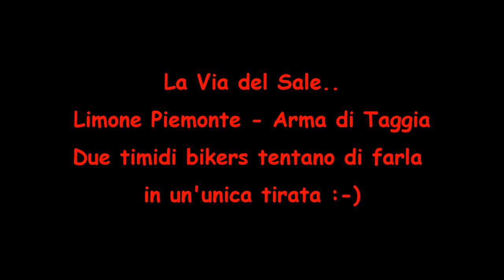Via del sale MTB Limone Piemonte - Rifugio Allavena - Arma di Taggia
Chiedo già scusa anticipatamente di tutte le castronerie dette nel video. Simpatico racconto del percorso della via del Sale che partendo da Limone Piemonte ci ha portati a Arma di Taggia